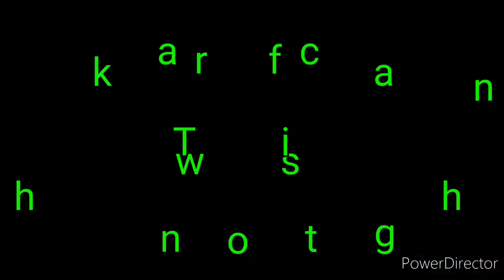febric painting design/acrylic painting/painting design/beautiful painting design/All House Tips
friends AJ hum banane Ka rahe he bohot hi khubsurat or Assan sa painting design is painting ko Karne  me bohot Maza AATA  he. or colour BHI bohot Kam Lagta he time  or ye painting dekhne me BHI bohot hi Sundar Lagta he .